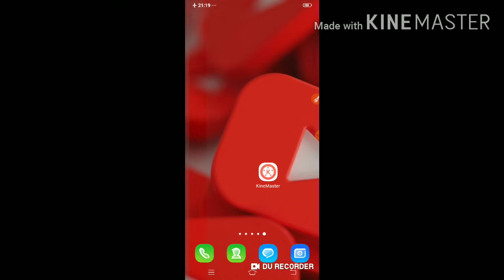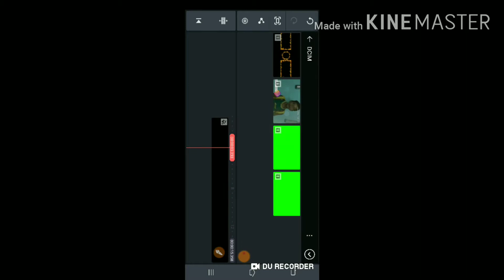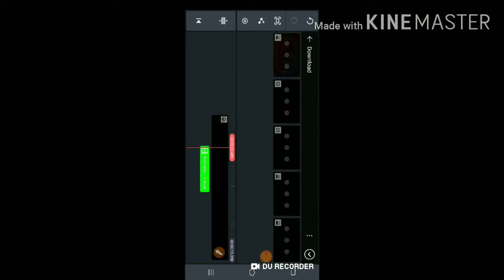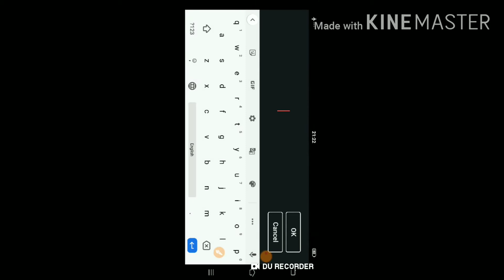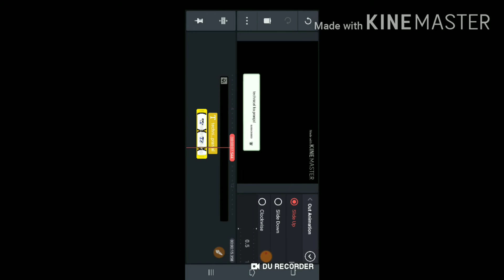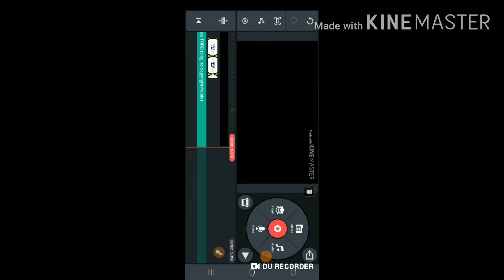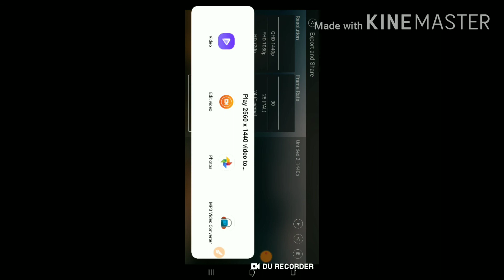How to add animation subscribe bell button on YouTube videos || on any android phone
How to crack filmora9 for Lifetime [Hindi] | 2020 | Remove watermark on wondershare filmora 9

How To Add Videos On YouTube End Screen Outro (Hindi) | Annotations Add Clickable Link On YouTube